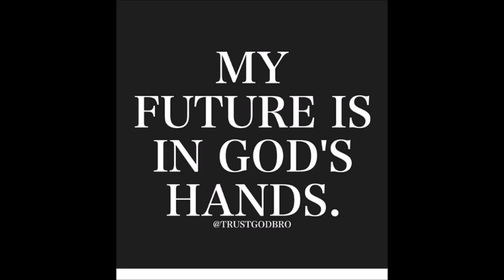Bob Watton - Tell Me One More Time About Jesus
Light and life missions 2017 new cds
God bless